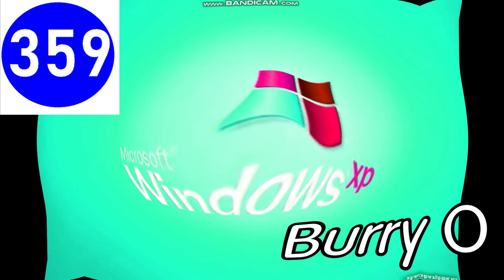Microsoft Windows XP Shutdown Sound Effects Round 2 vs. Everyone (2/20)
Your Turn?
No Everyone, who used Kine Master, AVS, Videopad and made it Wrong Combinations Is Allowed.